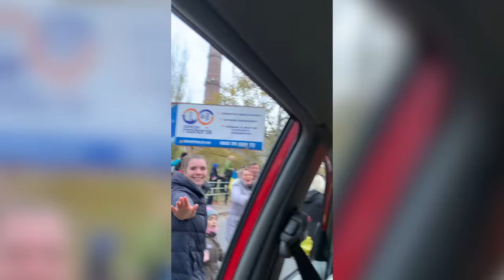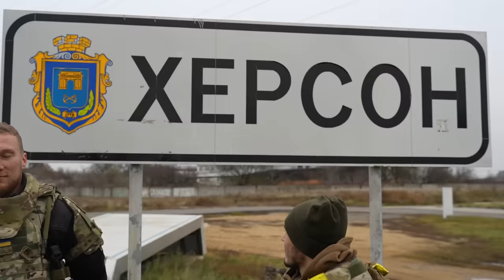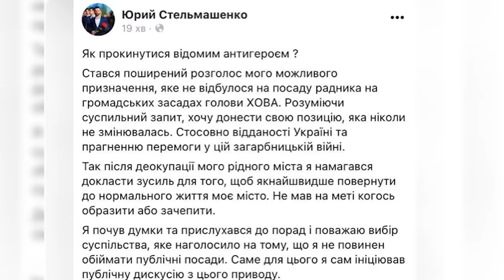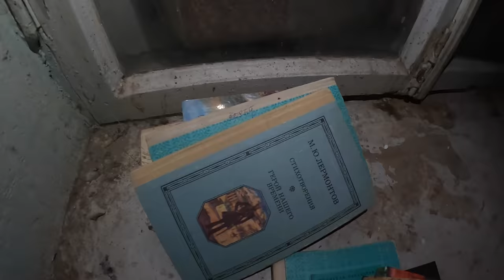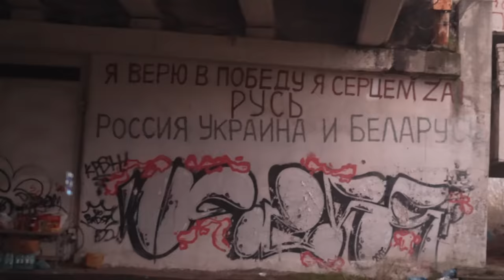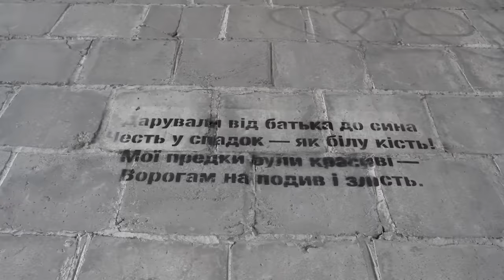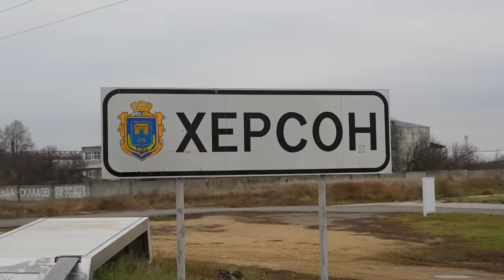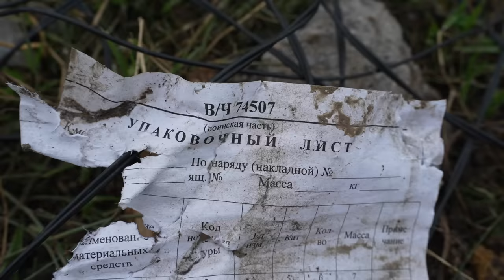ХЕРСОН – ВПІЙМАЛИ ЗРАДНИКА, ЩО КЛИКАВ ФСБ/ПІДВАЛИ-КАТІВНІ ТА ЛЕГЕНДАРНИЙ АНТОНІВСЬКИЙ МІСТ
Херсон - єдиний обласний центр, який змогли захопити росіяни. Пропагандисти кричали, що росія тут назавжди, а виявилось - лише до листопада.

Сергій Пейчев зустрівся з військовими, які одними з перших заїхали в Херсон. Їхню машину ледь не перевернули від щастя. Момент, який буде в підручниках з історії України.

🤟Центр міста нагадав футбольний стадіон. Тисячі людей, які просять фото і автографи. Але не у футболістів, а у захисників.

У випуску побачите:
✅ Як ловлять колаборантів
✅Підвали, де російські свині тримали українських патріотів
✅ Антонівський міст - окрема тема. Там досі дуже гучно і небезпечно

Трохи був шокований, що хлопці виконують дуже непросту роботу і самі платять за пальне - давайте їх заправимо👇😂